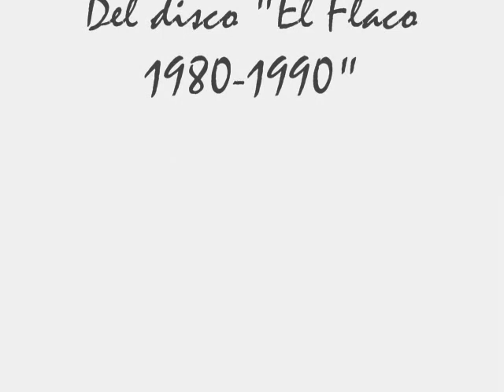Jorge Venegas "Canción Para Una Alondra"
Jorge Venegas es un tremento cantor, con un importante quehacer en época de dictadura, y que ha seguido con su trabajo en estos días menos duros, pero no menos grises. Entre sus composiciones están "Tatiana en el Viento", "Madre Trigal de la Esperanza", o "El Flaco", una canción que interpreta a los que enfrentaron en armas a la tiranía.
De su disco "El Flaco 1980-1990" he seleccionado está hermosa "Canción Para Una Alondra" de Jorge Venegas.